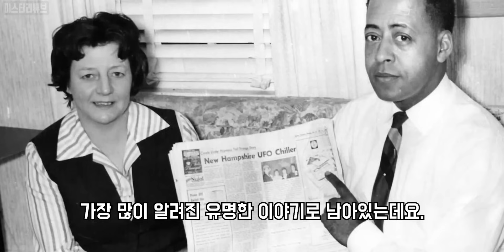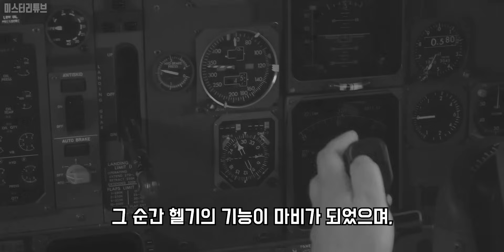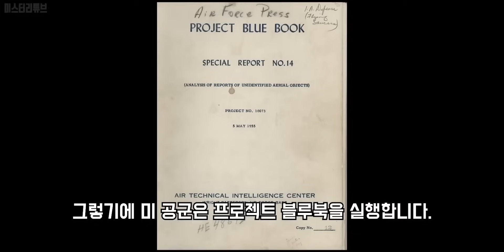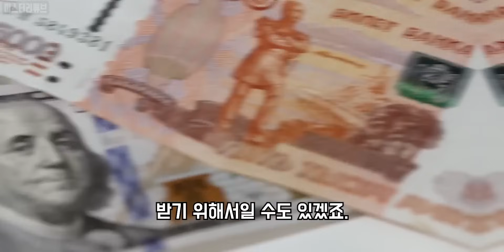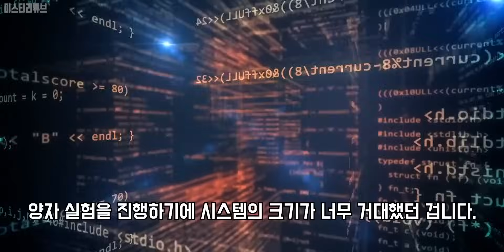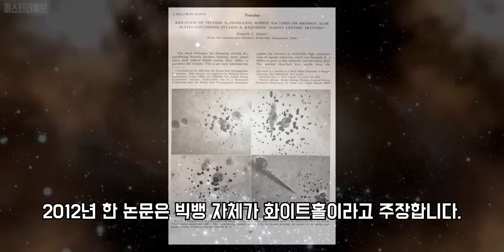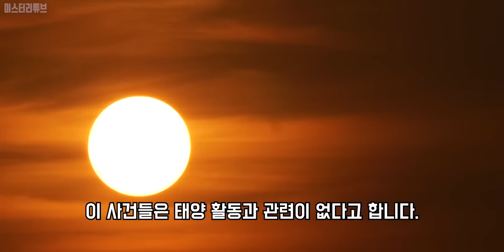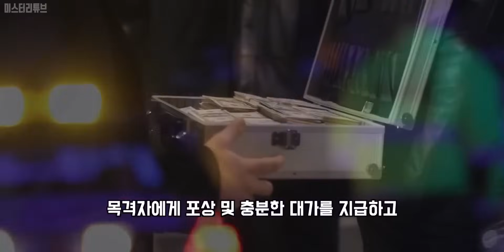드디어 풀린 일론 머스크의 폭로, Spacex 임무 중에 알게된 소름끼치는 외계인 사건들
Credits :
Narrator-  Hyunjoon, Ha.  Wonseop, Lee. Doyeon, Kim.

0:00 UFO 사건
9:28 UFO 사진
19:02 외계인 문서
28:53 거대 UFO
37:20 외계인 메세지
48:35 UFO 포착
56:22 고대 외계 문명
1:04:11 웜홀 미스터리
1:12:33 동굴 외계인
1:21:07 다른 차원의 문
1:30:01 미스터리한 천체
1:39 우연히 포착된 것들
1:47:47 성경속 UFO
1:55:06 맨인블랙